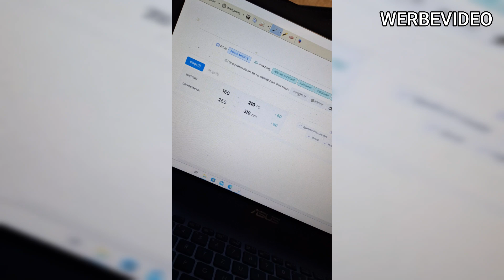Audi A4 B8 1.8 TFSI - 160 PS | Stage1 + VMAX-OFF ECU TUNING Leistungssteigerung Software Optimierung